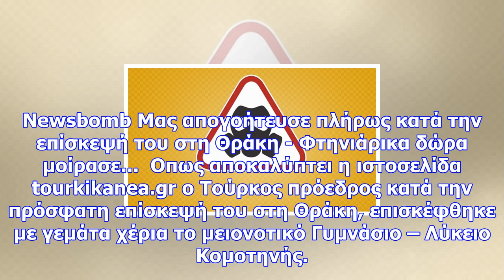Κρίμα ρε ταγίπ και σε είχαμε για κουβαρντόπαιδο... τάμπλετ των 47 ευρώ βρε αγόρι μου;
Νewsbomb Μας απογοήτευσε πλήρως κατά την επίσκεψή του στη Θράκη - Φτηνιάρικα δώρα μοίρασε...  Οπως α...